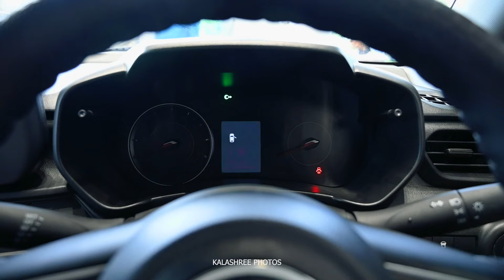New Car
In frame : @dakshay_here_ 🌠
📸© If you want some genuine Candid moments to be captured on your special day , book us now.🐾
✓ BOOKING OPEN  Wedding season
✓ Creative, Candid, Artistic & Traditional Wedding
Assignments.
✓ Pre & Post Wedding Photography.
‌Maternity Shoot
‌Baby shower
‌fashion
‌modeling
‌live stream LED
‌Drone shoot

●can drop us a Call or Whatsapp with your requirements at